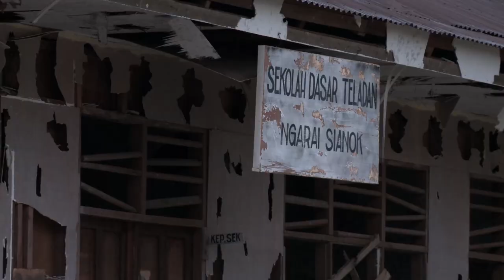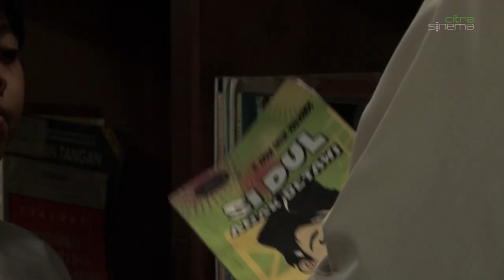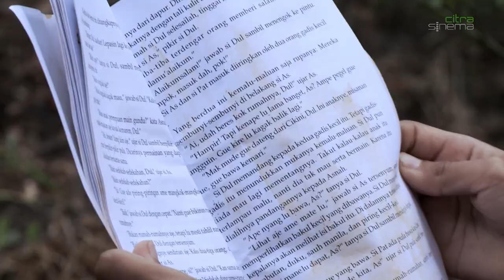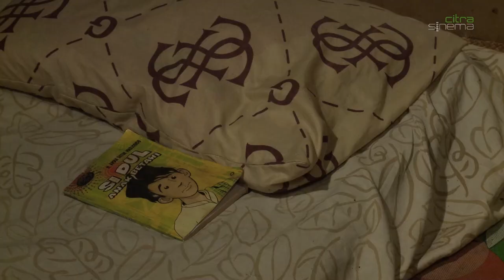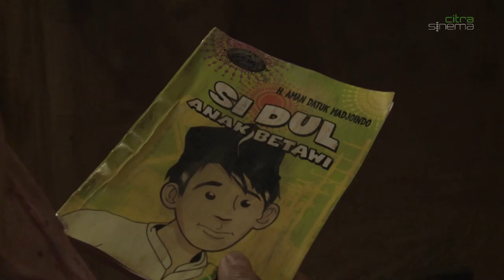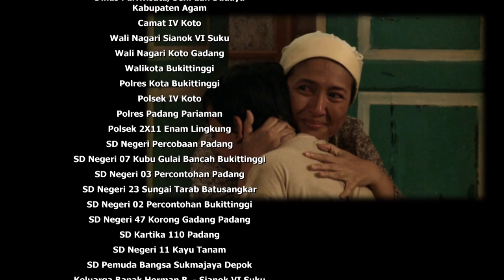ANAK KAKI GUNUNG EPS JANGAN PUTUS ASA PART 1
Cerita film ini di angkat berdasarkan nover "Serial anak - anak Mamak"
Karya Tere-Liye